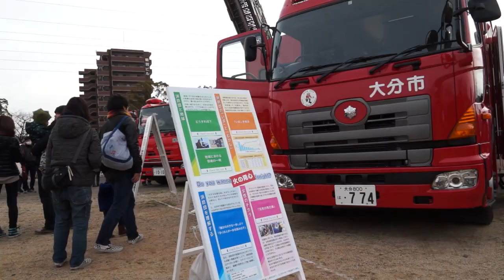大分市消防出初式2018 ハイライト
新春恒例の大分市消防出初式が平成30年1月7日（日）、大分市平和市民公園において行われました。
式典では市消防団（計39分団）と市消防局から約1800人が参加しました。
消防隊員が隊列を組んで入場行進し、続いて消防車両の行進がありました。
ご挨拶や祝辞、永年消防活動に功績のあった消防団員への表彰等が行われました。
訓練の部ではポンプ操法、伝統の古典はしご操法、市消防局と消防団が連携した放水訓練が行われました。
消防自動車の展示や乗車などもあって、ちびっ子たちの笑顔と歓声が場を和ませてくれました。